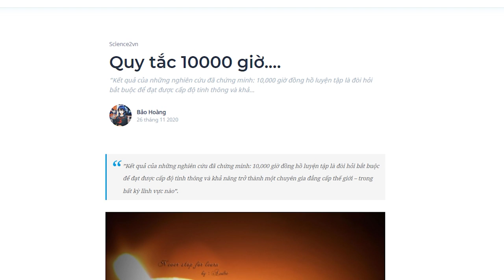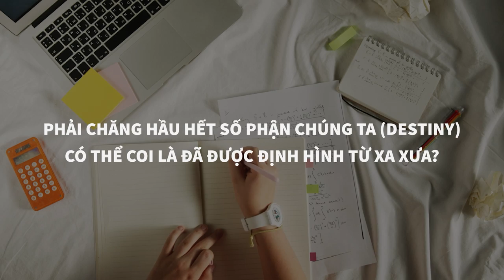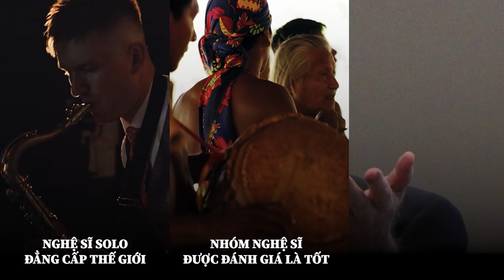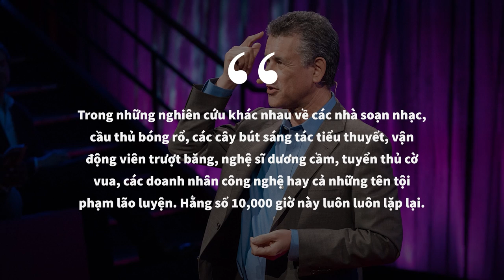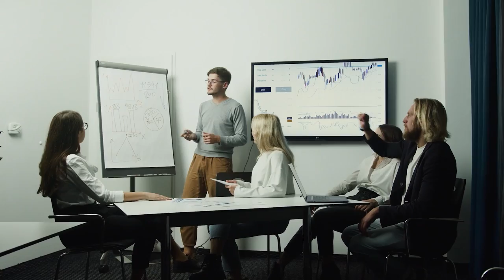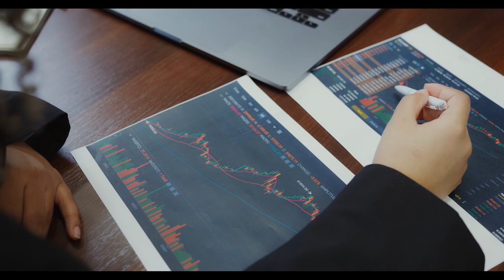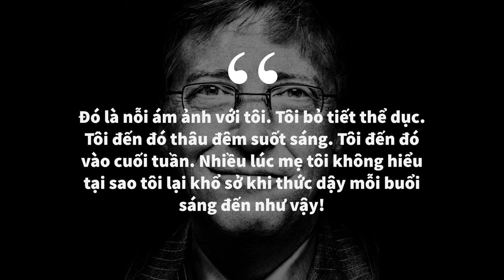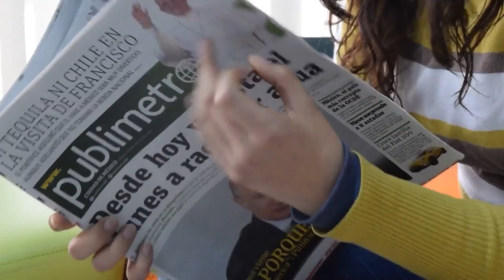10000 GIỜ - Thời gian bắt buộc để thành chuyên gia? | Bảo Hoàng | GIÁO DỤC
Bác sĩ thần kinh học Daniel Levitin viết: “Trong những nghiên cứu khác nhau về các nhà soạn nhạc, cầu thủ bóng rổ, các cây bút sáng tác tiểu thuyết, vận động viên trượt băng, nghệ sĩ dương cầm, tuyển thủ cờ vua, các doanh nhân công nghệ hay cả những tên tội phạm lão luyện, … hằng số 10,000 giờ này luôn luôn lặp lại.
Cùng tìm hiểu cuốn sách "Doing Good Better" tại:
Theo dõi Kênh Podcast "Người Trong Muôn Nghề" tại đây:
Ghé Nhà sách Spiderum trên SHOPEE ngay thôi các bạn ơi:
Kênh Spiderum Giải Trí đã có Podcast, nghe tại đây:
Nội dung:
00:00 - Start
00:14 - Có tồn tại tài năng bẩm sinh hay không?
03:23 - Những kẻ có năng lực vượt trội đã làm gì?
07:00 - Cơ hội rèn luyện đặc biệt
Những nội dung liên quan:
HỌC CÁCH HỌC TỪ COURSERA (PHẦN I) | Nhện Tự Học | VU PHAM | Spiderum

HỌC CÁCH HỌC TỪ COURSERA (PHẦN III)

Cách tự định hướng nghề nghiệp - SCARLET

 • Cách tự định hướn...
Chinh phục Google khó như thế nào?

 • Chinh phục Google...
Các KỸ NĂNG CHUYỂN ĐỔI không nên bỏ qua

 • Các KỸ NĂNG CHUYỂ...
HOW TO: Xây dưng kế hoạch cho 10 NĂM
Bài viết: Quy tắc 10000 giờ.…
Được viết bởi: Bảo Hoàng
Giọng đọc: Khánh Linh
Editor: Pinkdot
Theo dõi Spiderum tại:
Bản quyền video:
Bill Gates: The next outbreak? We’re not ready | TED

 • Bill Gates: The n...

 • The Beatles - Hey...
Yesterday (With Spoken Word Intro / Live From Studio 50, New York City / 1965)

 • Yesterday (With S...
The Beatles - I Want To Hold Your Hand - Performed Live On The Ed Sullivan Show 2/9/64

 • The Beatles - I W...
The Beatles - Don't Let Me Down

 • The Beatles - Don...